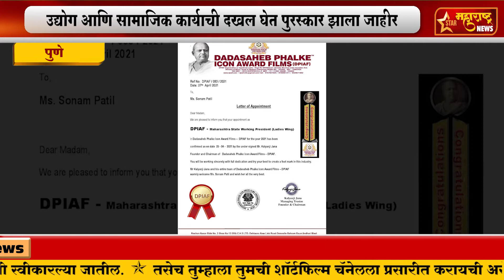पुणे-सोनम पाटील यांना छत्रपती शिवाजी महाराज गौरव पुरस्कार जाहीर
उद्योग आणि सामाजिक कार्याची दखल घेत पुरस्कार झाला जाहीर